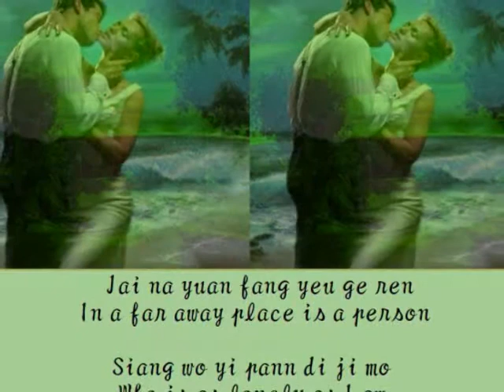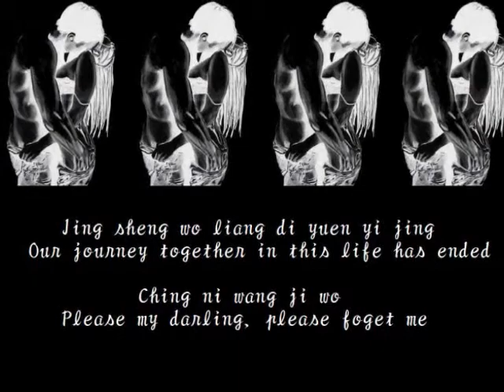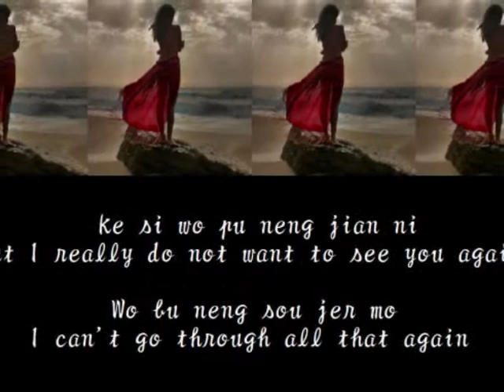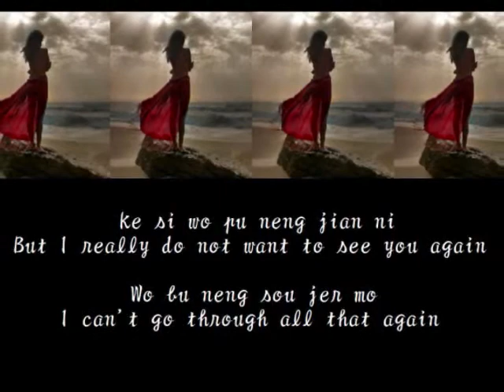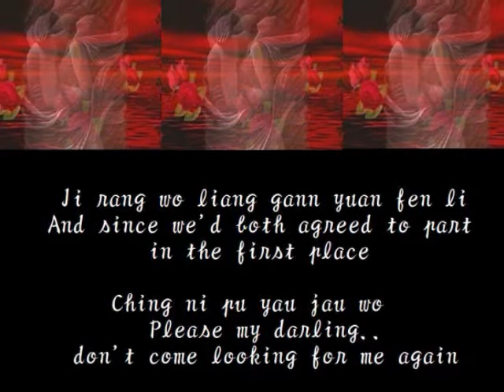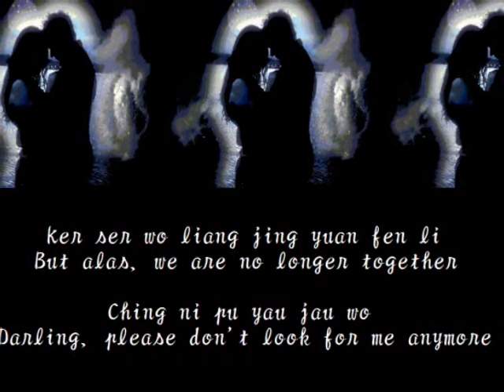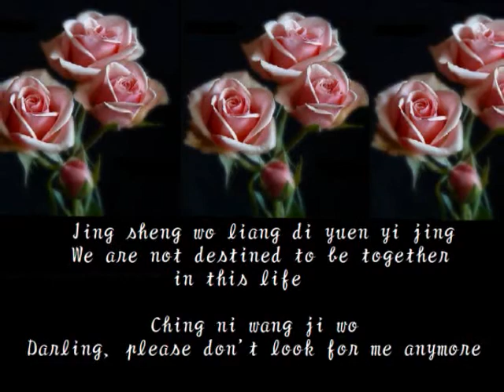Please don't look for me by Teresa Teng (Romanised)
I love this very heart-wrenching song by Teresa Teng. The very first time I heard it was over at hkship aka George's channel and he has very kindly given me permission to upload it as well.. so thank you, Si-fu aka George san!

The so-called 'pinyin' that I have done is not pinyin at all, but a kind of romanised Mandarin. It is a system that I have used all my life to learn languages; and should be pronunced phonetically. One should also keep in mind that this is not, I repeat, NOT, a word for word translation. I listened to the Mandarin words, then used my heart, and not my head to translate. My apologies if it is lacking in style, prose and accuracy. Blame it on my sense of feminine perogative(ness) for the 'foolish' attempt!

I hope that you will enjoy the song as much as I have enjoyed putting it together for you. And don't forget to sing along too, huh! :)

Thank you very much for listening and watching.. I appreciate it!

**Lyrics**

Jai na yuen fang yeu ge ren
Siang wo yi pann di ji mo
Dau chue jai shun wen wo, jong yi
Yi ding ser ni jai jau wo

Ta menn sou ni liu jer lei
Hau siang sou jing liao jer mo
Ker si tangg chu kan yuan fen li
Ni yeu her bi jau wo?

Jing sheng wo liang di yuen yi jing
Ching ni wang ji wo
Jiu siang her ni jai siang jian
Jian liao wo.. yeu ru her?

Wo jai yuan fang yi ge ren
Yuen sou chi liang her ji mou
Siang jer wo liang, di gwo chue
Nan ren lei jue err piu luor

Ke si wo pu neng jian ni
Wo bu neng sou jer mo
Ji rang wo liang gann yuan fen li
Ching ni pu yau jau wo

Her ni pu neng jai siang jian
Ching ni bia jai jau wo

Wo hwei yoong yuen ai jer ni
Bu kuan jiang lai ser lu her~
Ker ser wo liang jing yuan fen li

Jiu suan her ni jai siang jian..
Ye pu neng, jai jia her